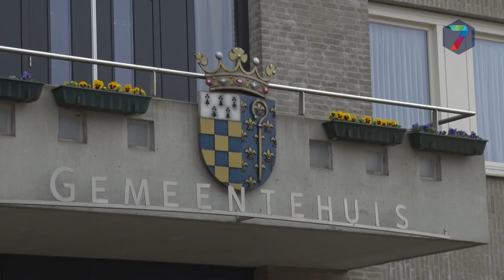Grootste partij Heumen buitenspel gezet bij coalitieonderhandelingen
Democraten Gemeente Heumen (DGH), dat ondanks een verlies van twee zetels de grootste partij in de gemeenteraad van Heumen bleef, is buitenspel gezet bij de coalitieonderhandelingen in de gemeente. Dat maakte informateur Gerd Prick woensdag bekend. VVD, CDA, GroenLinks en nieuwkomer D66, samen goed voor 11 van de 17 zetels, gaan proberen om tot een bestuurlijke samenwerking te komen.